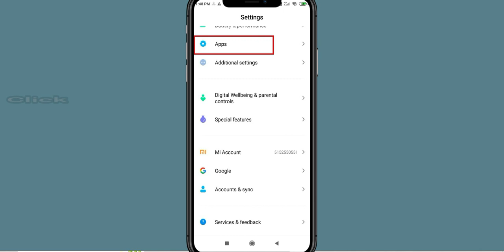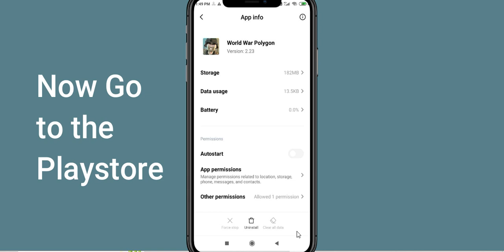Fix World War Polygon Unfortunately Has Stopped | World War Polygon Stopped Problem | PSA 24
Let's start and How to Fix World War Polygon Unfortunately Has Stopped Solution - World War Polygon Stopped Problem. Apart from that, if your World War Polygon keeps stopping then it will be very useful for you.